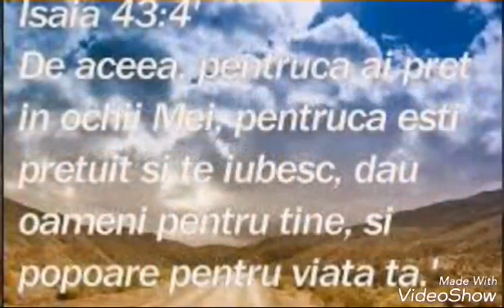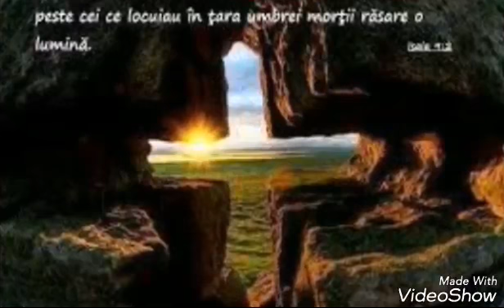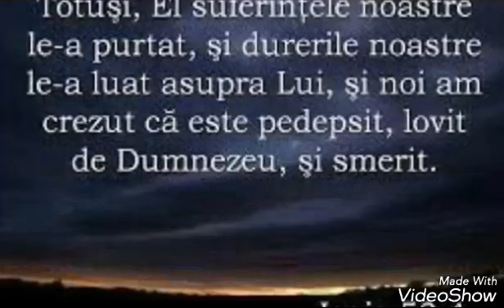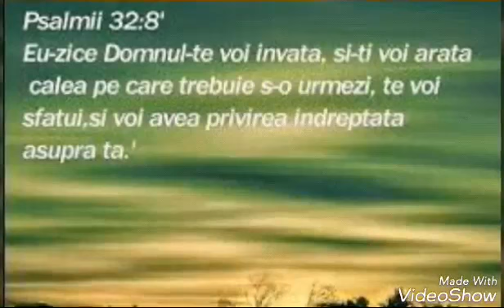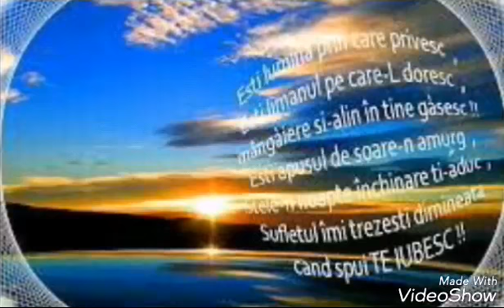Alex butnariuc Ierusalime Ierusalime as vrea sa locuesc în tine